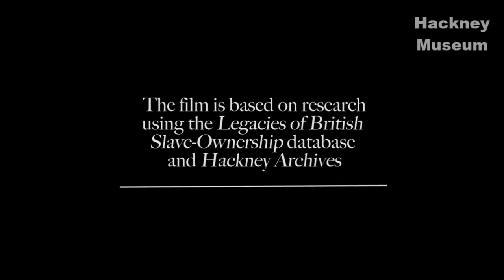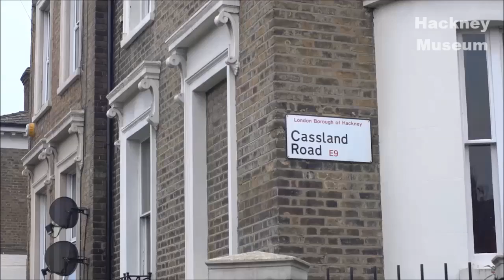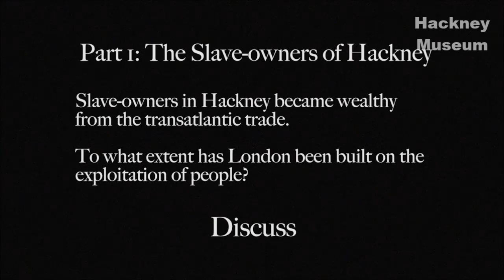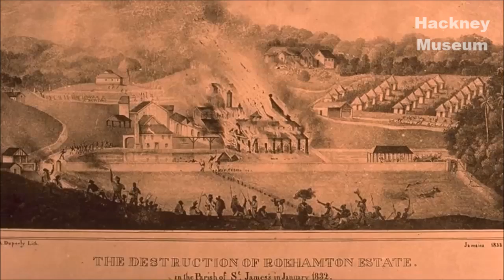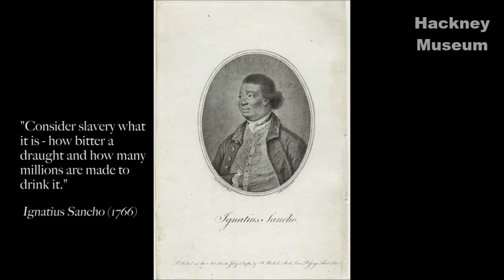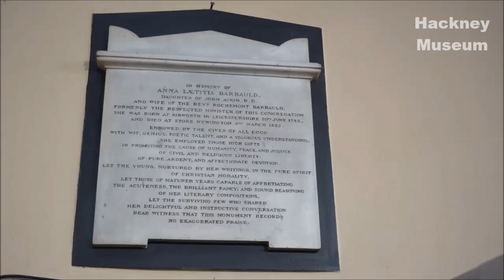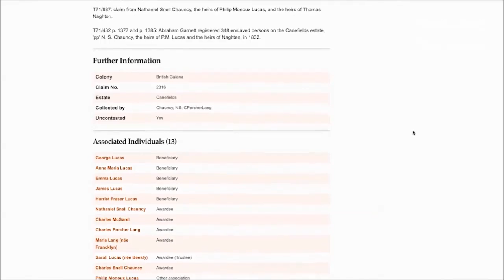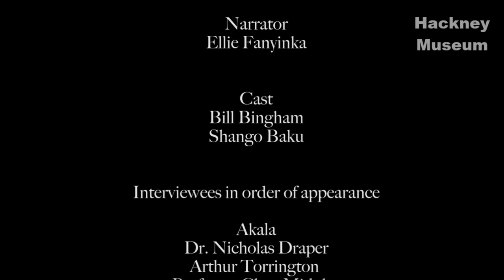Legacies of African Enslavement in Hackney | Hackney Museum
This film explores the legacies of Hackney's historical link to transatlantic slavery. It tells the stories of people who were involved in the business of slavery in Hackney as well as those, both in the Caribbean and the UK, who fought to end African enslavement.

The film features archival material, interviews and dramatisation.
It asks:
- Who were the slave-owners in Hackney?
- How did enslaved Africans fight against enslavement?
- How did people in Hackney campaign for abolition?
- What are some of the legacies of African enslavement?

The film starts with history students from Bsix College in Hackney discussing the term ‘black’. They address various negative stereotypes associated with this word and how this affects young people from the African diaspora who are growing up in Hackney and other parts of the world today.

The film is divided into four parts:
1 - The Slave-owner of Hackney
2 - Resistance
3 - Hackney and Abolition
4 - Reparations

The teacher’s notes accompanying the film and education resources targeting Key Stage 3 and 4 students can be found

The film is the result of a partnership between University College London’s Legacies of British Slave Ownership project, Hackney Museum and Archives, funded by Arts Council England through the Share Academy programme.